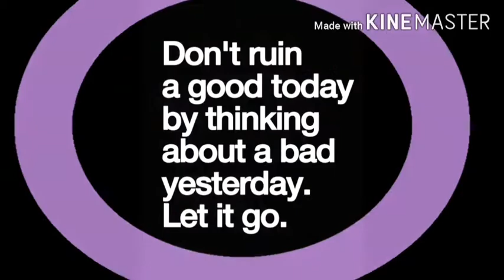Au singing battle (part 1)